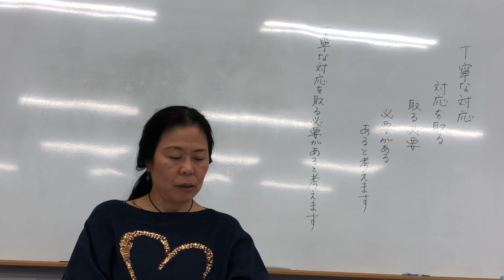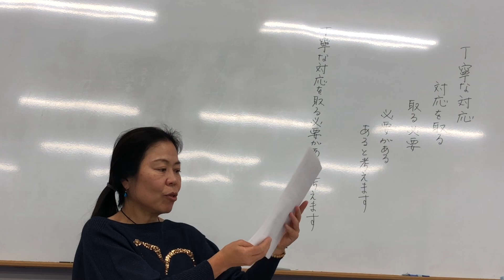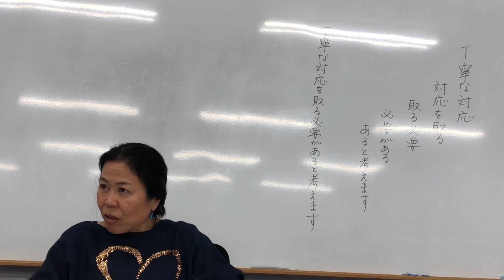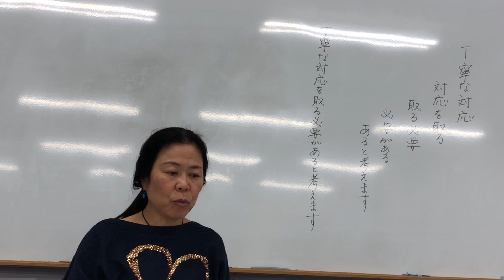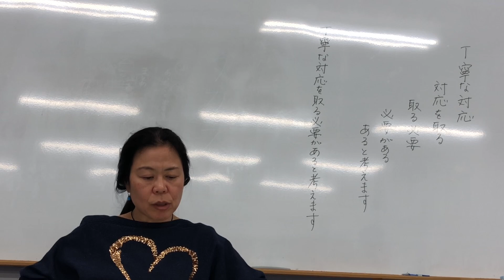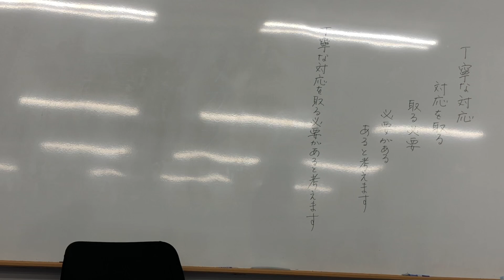⑥お芝居、舞台について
奈良演劇鑑賞会の会員でもある、福島千佳先生（ことばの森主催）が朗読の教室で、「人情噺『文七元結』」を教えてくださいました。

お芝居、舞台についてのお話です。より身近に感じて公演が楽しみです。

公演は2024年6月2日、3日にDMG MORIやまと郡山城ホールです。